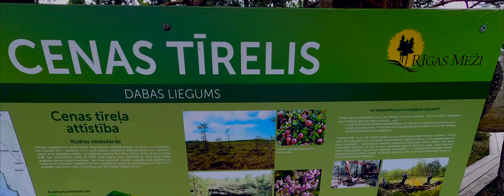Cenas tīrelis, GarJānis, SupAdventures, 9.06.2020.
Cenas tīrelis ir viena no skaistākajām vietām Latvijā, kur supot. GarJānis (sup instruktors) jūs turp aizvedīs...